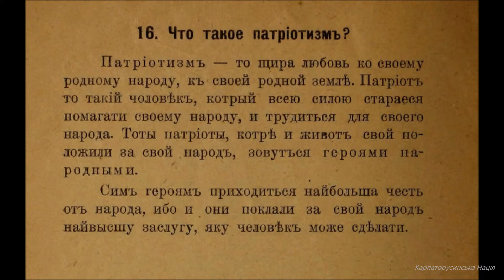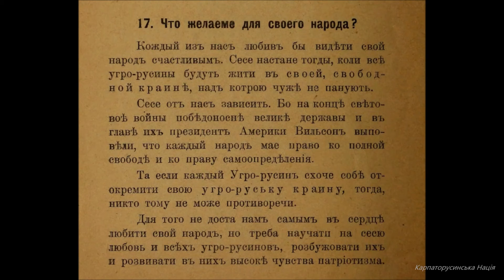Dolinyans and Transcarpathia №1 | Долиняне і Подкарпатя [ закарпатці, бляхы, гайналі]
Долиняне* і Подкарпатя
[eng] Dolinyans and Transcarpathia №1
[ukr] Долиняни та Закарпаття №1
[rus]  Долиняне и Закарпатье №1
*блахы, закарпатці, подкарпатці, гайналі, долыняне, долешане, долешняне, долишняне, нижняне, влахи,